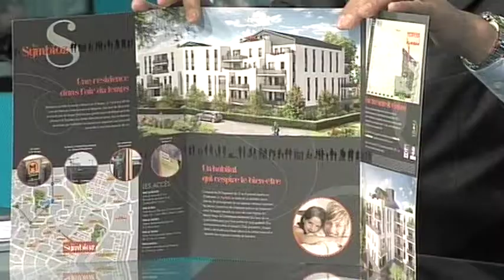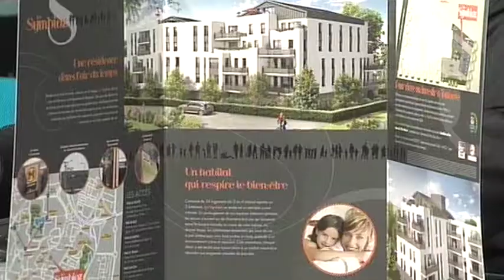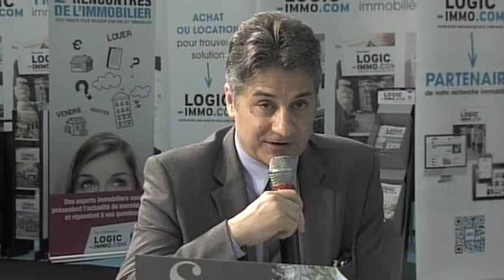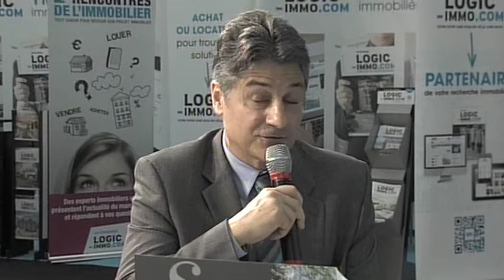RDV AVEC URBIS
Richard CASSAR, Directeur Commercial d'URBIS nous présente son programme "Le Symbioz".